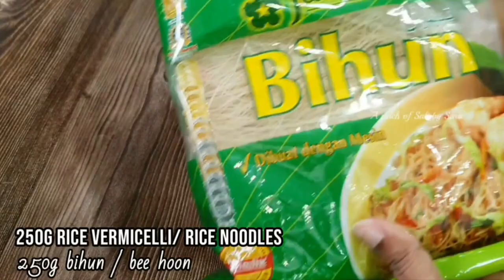Bihun Goreng Tofu Penyet/ Spicy Vegetarian Mee Hoon / Rice Noodles with Movie Trailers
Bihun Goreng/ Vegetarian Mee Hoon / Rice Noodles with Movie Trailers

Note ; Watch till end for the movie title

Spicy Vegetarian Mee Hoon Recipe / Bihun Goreng Tofu Penyet/
A simple stir fry for those who prefer a vegetarian dish.

Ingredients
250g rice noodles / rice vermicelli / bihun, soak for 15mins
5 shallots
3 cloves of garlic
3-5 birds eye chilies
1 green chili
1 red chili
1 tomato
1/2 carrot
1-2 soft tofu, mashed
1 cup of bean sprout/ taugeh
2-3 stalks of mustard green
2 tbsp chili paste
1 stalk of spring onion, separate the white and green part.
cooking oil
1/2 tbsp white pepper
1 tsp mushroom seasoning
1 tsp oyster sauce (vegetarian)
salt

Method
Heat pan with oil. Add pounded ingredients, shallots, garlic and birds eye chilies. Sauté for 1min. add chili paste and cook for 1-2mins. Add tomato, spring onion white part and tofu. Mix and stir for 1min. Add carrot, chilies soaked rice noodles, mustard green, white pepper, salt, oyster sauce  and mushroom seasoning. Use low heat to mix well. Add bean sprout and cook till rice noodles soft. Add spring onion and mix well. Off the flame.